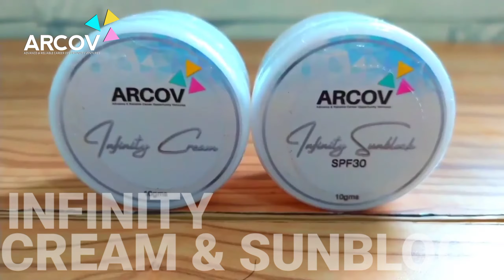ARCOV Infinity Pearl Rejuvenating Set Advertisement Promotion | KAPANTOG TV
Dami naghahanap ng TRABAHO ngayong PANDEMIC... Kaya sa ARCOV open ka para Pumasok at magtrabaho hindi walong (8) oras sa isang ARAW kundi sa Oras na gusto mo pwdng FULL TIME or PART-TIME..

Pinapaganda na tayo ni ARCOV pangkabuhayan para para sa Pamilya...

May Negosyo ka ba? Tulad nila at nais mong maging part ng DIGITAL PROMOTION ng KAPANTOG TV on Product Vlogging Review, Product and Services Promotion Advertisement with VOICE OVER and Youtube Vlogging Promotion.. Comment ka lang sa baba kung gusto mo na maging Part ng DIGITAL BUSINESS PROMOTION ADVERTISEMENT..